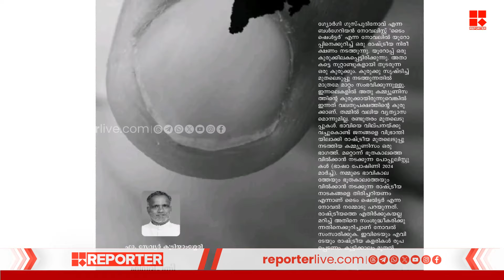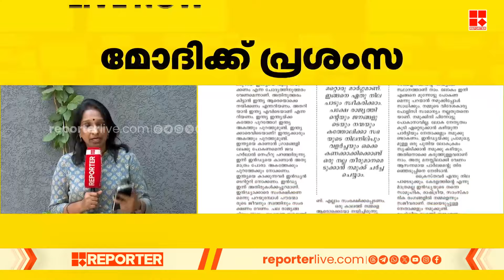'ബിജെപിക്ക് ഇനിയും അയിത്തം കല്പിക്കേണ്ടതില്ല' | Varappuzha Archdiocese | Narendra Modi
'ബിജെപിക്ക് ഇനിയും അയിത്തം കല്പിക്കേണ്ടതില്ല'; മോദിയെ പ്രകീർത്തിച്ച് വരാപ്പുഴ അതിരൂപത മുഖപത്രം | Varappuzha Archdiocese | Narendra Modi

With Regards
Team RBC